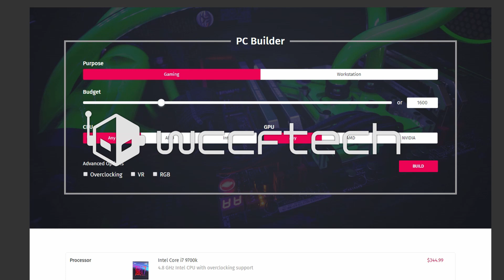AMD Ryzen Threadripper 3990X 64 Core & 128 Thread HEDT CPU Confirmed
AMD Ryzen Threadripper 3990X 64 Core & 128 Thread HEDT CPU Confirmed – Launching in 2020, 280W TDP & 288 MB Cache